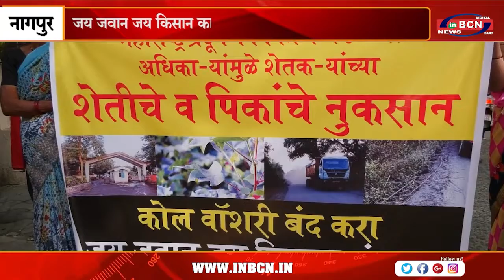जय जवान जय किसान का आंदोलन | INBCN NEWS